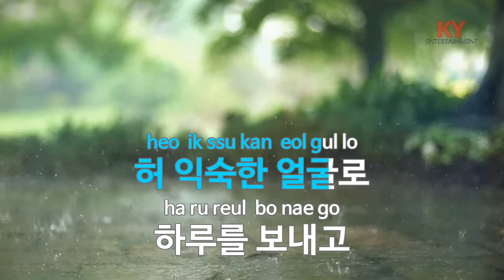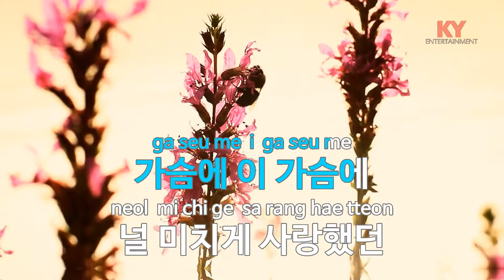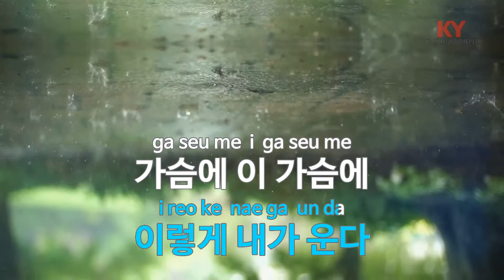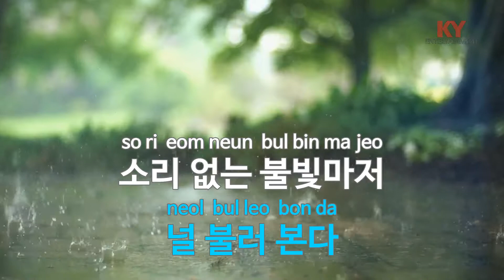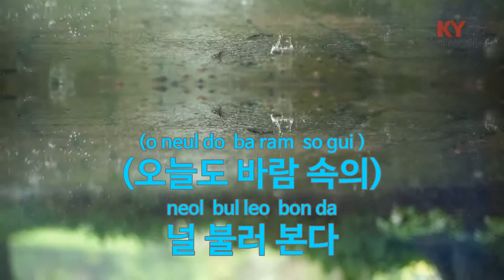[KY 금영노래방] 가시처럼 - 황규영 (KY.46625)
★ 곡 정보 ★
번호 : 46625
제목 : 가시처럼
가수 : 황규영
작사 : 황규영
작곡 : 황규영

Copyrightⓒkeumyoung